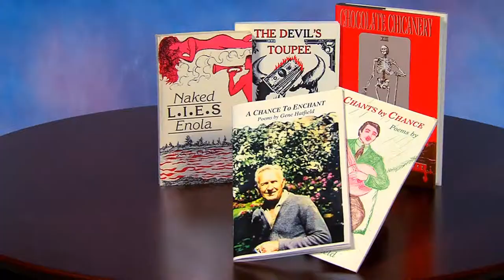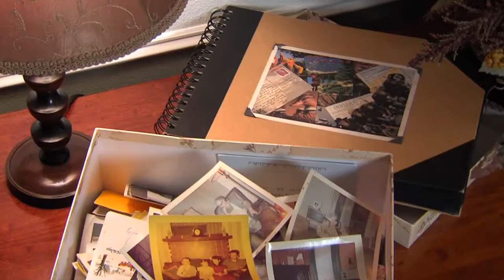Documentary - Gene Hatfield (Sample)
5 Minute sample of Men and Women of Distinction: Gene L. Hatfield.

We miss you Gene!  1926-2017